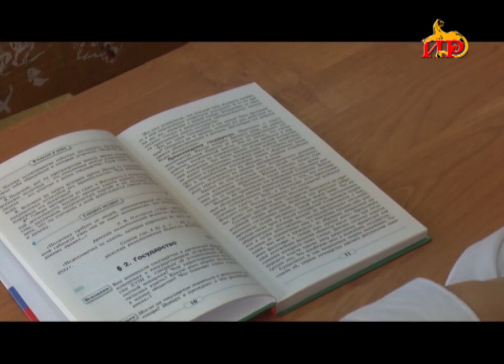Педагог истории и обществознания Рита Дзигоева 5 октября отмечает двойной праздник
Мы продолжаем серию репортажей об учителях нашей республики. В сегодняшнем сюжете мы расскажем о деятельности Риты Дзигоевой. Педагоге истории и обществознания. За годы своей работы в школе, Рита Дзигоева воспитала не одно достойное поколение.